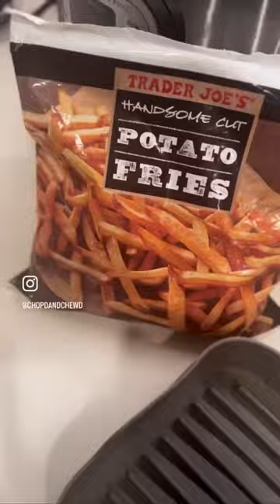HAWAIIAN BURGER + AIR FRYER PARMESAN TRUFFLE FRIES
Sweet, tangy, spicy & so juicy 🍍

Used mango-habanero gouda cheese & it def gave the perfect kick! You can slice/soak some russet potatoes to air fry as well, but @traderjoes has some really good frozen ones for those quick weeknight dinners.

HAWAIIAN BURGERS:
* Ground chuck or turkey [80-85/20]
* Pineapple slices in 100% juice
* Burger buns
* @heb mango-habanero gouda cheese slices, or pepper jack/swiss
* Thick cut bacon
* Red onion, sliced
* Tomato, sliced
* Lettuce
* Patty seasoning/marinade:
 • Bbq sauce
 • Worcestershire
 • Liquid smoke
 • Hot sauce
 • Onion powder, garlic powder, Lawrys, black pepper
* Burger sauce:
 • Bbq sauce
 • Mayo
 • Sriracha
 • Pineapple juice

AIR FRYER PARMESAN TRUFFLE FRIES
* Frozen fries or cut some russets up then soak for 1hr
* Truffle oil
* Black pepper
* Paprika
* Garlic powder
* Fresh or dried parsley
* Fresh parmesan, grated